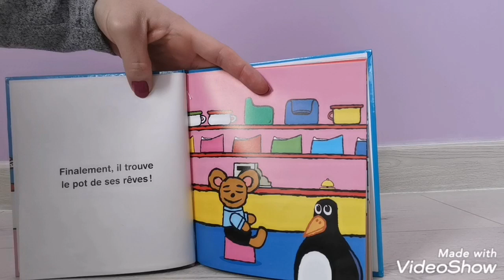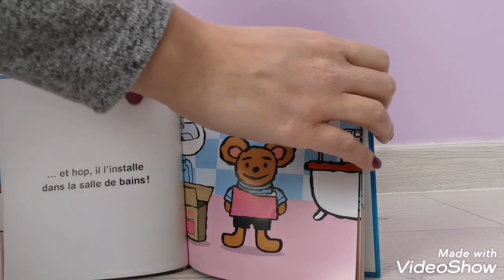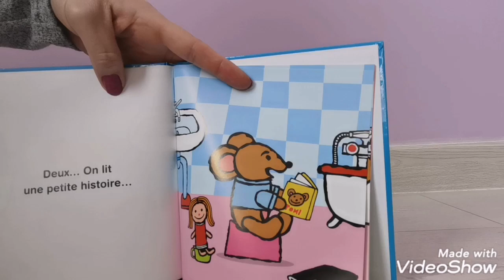Tomi va sur le pot / histoires pour enfants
Tomi a installé son pot dans la salle de bains.
Mais... comment ça marche exactement un pot ?

 Auteur:
Kenneth Andersson /Eva Pils /Agneta Norelid

edition: Hatier jeunesse